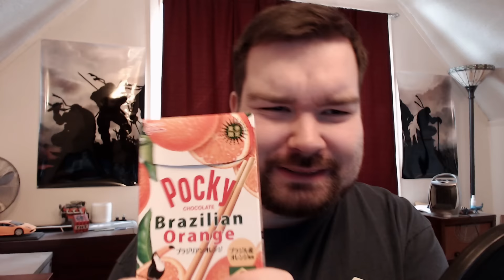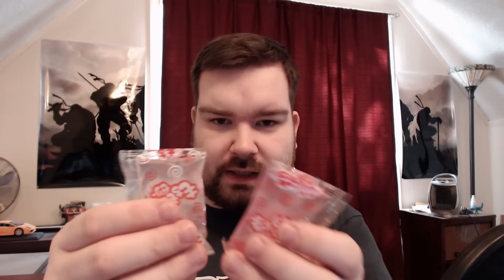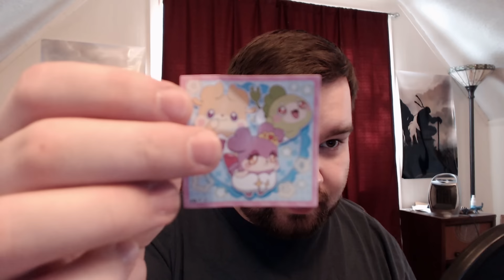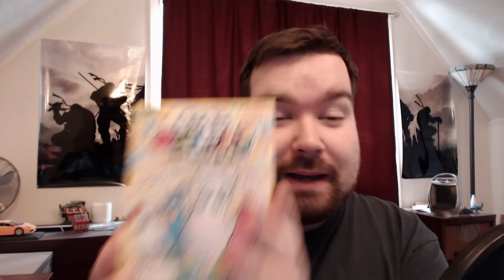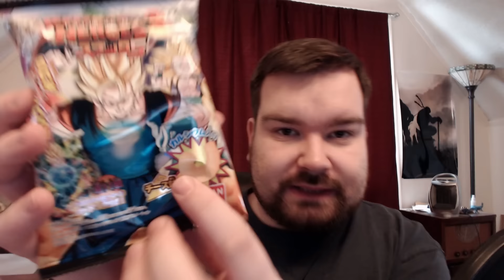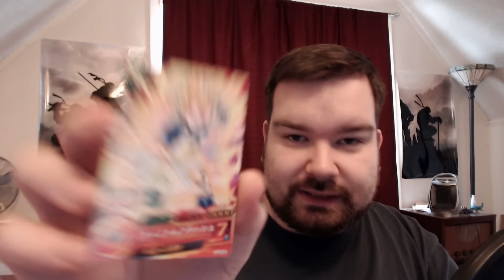TokyoTreat: LET'S DRINK OUT OF A TOILET!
Tokyo Treat Premium unboxing AND TASTING of the July 2016 box! Woo! Japanese candy and snacks delivered straight to your door each month. Om nom.

I go through each item in all boxes and taste as I go! See my reaction immediately upon seeing the items within. This time, we even drink from the toilet.

o(^^o) tokyotreat! (o^^)o